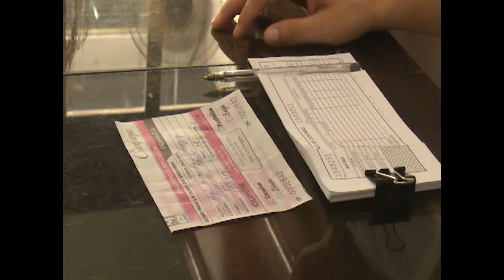Comenzó en Cienfuegos venta de uniformes escolares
La venta de uniformes escolares para el venidero curso comenzó en Cienfuegos. A diferencia de años anteriores, el país no cuenta con la totalidad del vestuario para poder cubrir algunas de las enseñanzas. En el territorio se buscan alternativas para que todos los estudiantes asistan a las instituciones el próximo período lectivo.